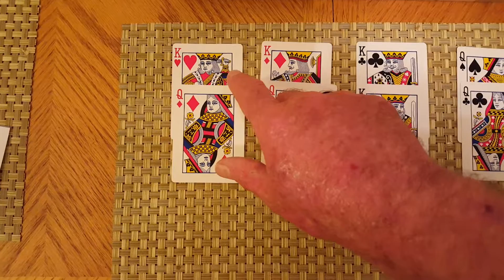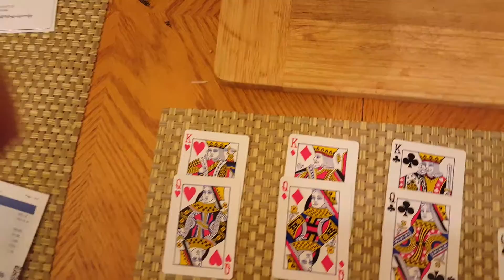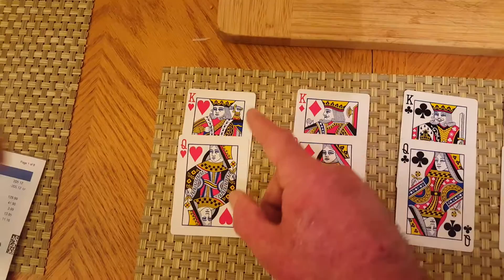Help others, Help yourself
When one loses self focus, one finds more then imagainal. Hearts. Love. fio